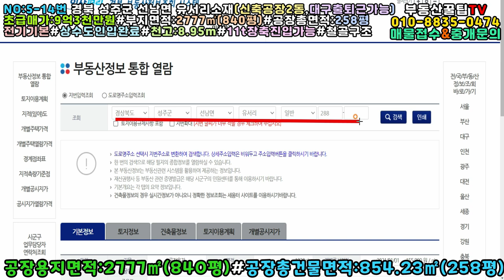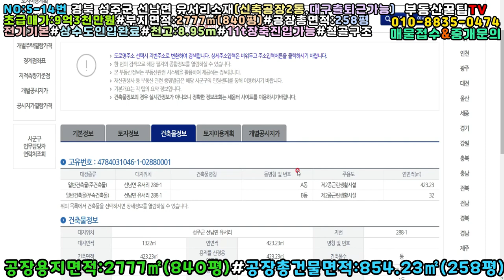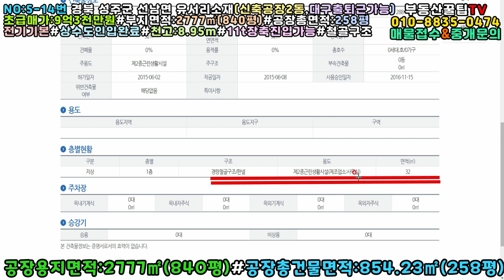NO:5-14번#성주군땅.성주땅.성주군부동산.성주부동산.성주군공인중개사.성주군선남면유서리공장.성주군선남면공장.성주군선남면신축공장.성주군선남면신축공장건물.성주군공장.성주군신축공장매매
경북 성주군 선남면 유서리 신축공장2동매매

공장총면적:854.23㎡(258평)

A동공장건물:118평#사무동:12평

B동공장건물:118평#사무동:10평

사용승인일자:2016년11월10일(일반철골판넬구조)

초급매가:9억3천만원(\930,000,000원)

지   역:계획관리지역

지   목:공장용지,도로

특   징:남서향공장#11t장축트럭진입가능

전기기본#상수도설치#천고:8.95m

대형추레라진입은 불편할듯